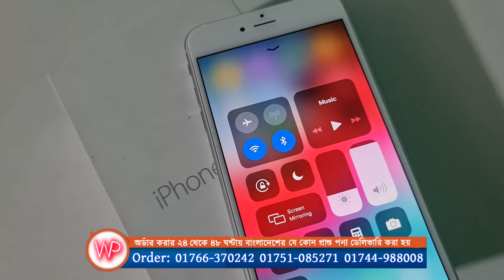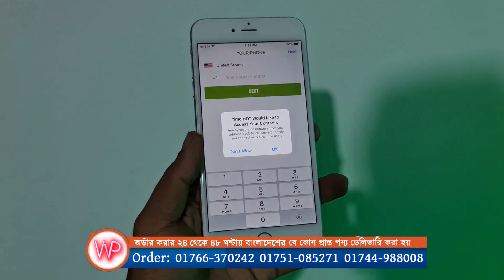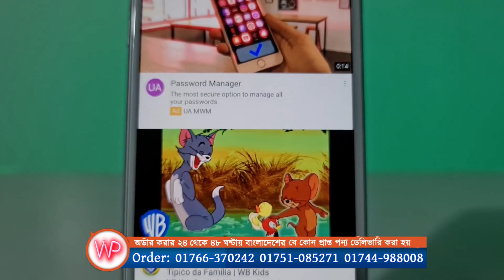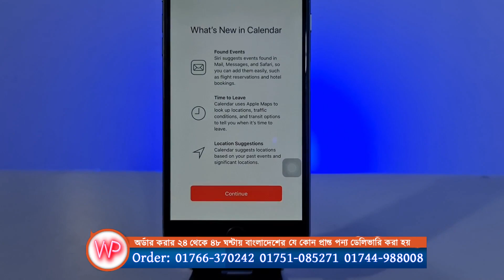আরো সস্তায় দামে আইফোন কিনুন, Apple iPhone 6 Plus 64GB Bangla Review, Water Prices